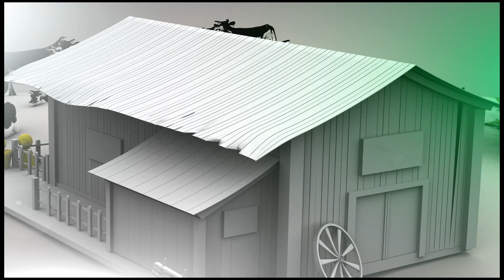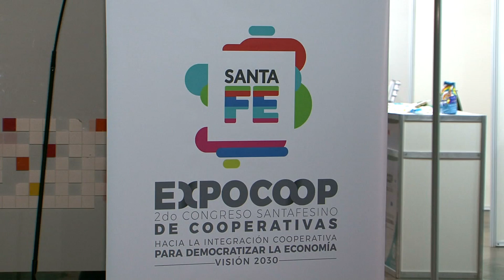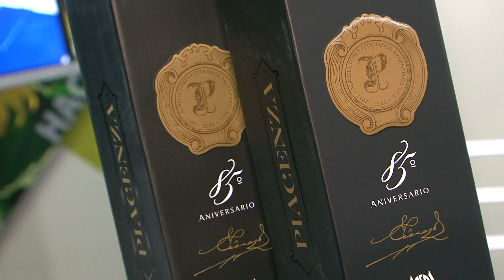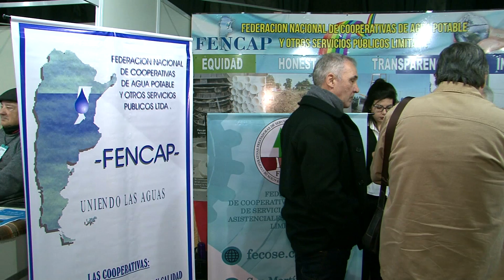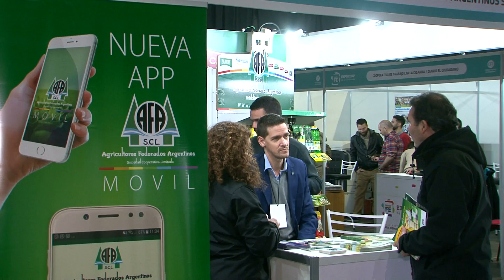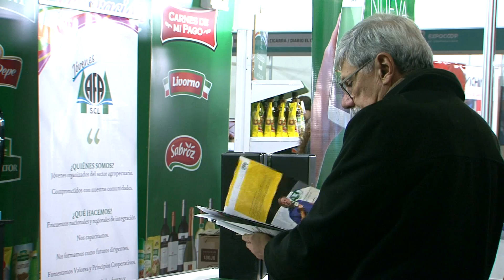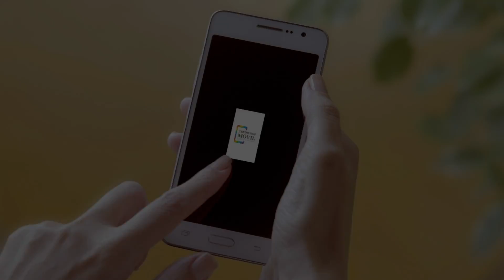AFA en Expocoop 2018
Cobertura de la particpación de la cooperativa en la muestra EXPOCOOP 2018